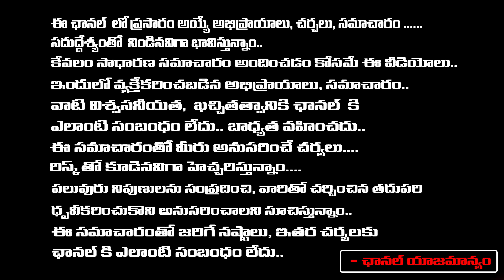ఉస్తాద్ భగత్ సింగ్ షూటింగ్ బ్లాస్టింగ్ అప్డేట్పవన్ వారాహి బ్రేక్ | Pawan Kalyan Ustaad Bhagat Singh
ఉస్తాద్ భగత్ సింగ్  షూటింగ్ బ్లాస్టింగ్ అప్డేట్పవన్ వారాహి బ్రేక్ ..|| Pawan Kalyan's Ustaad Bhagat Singh Movie Shooting Update..! | Harish Shankar